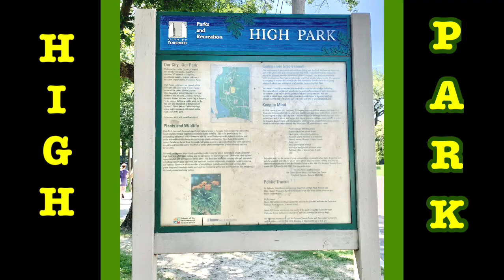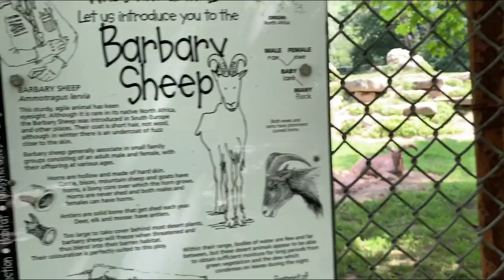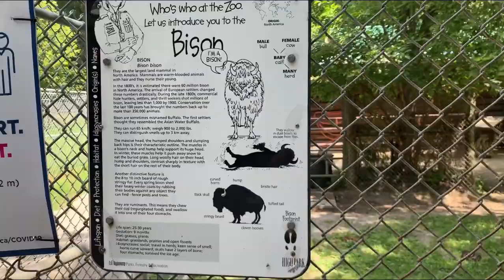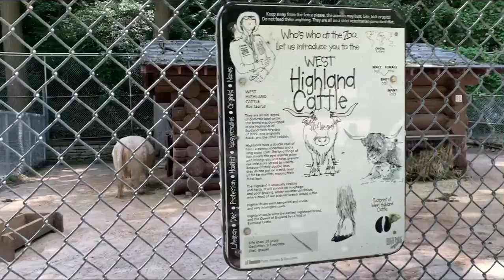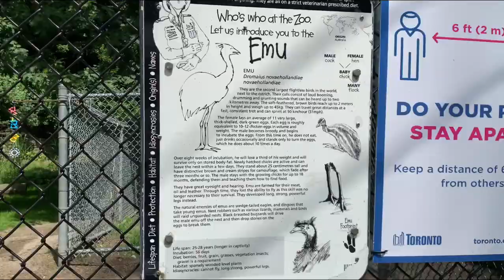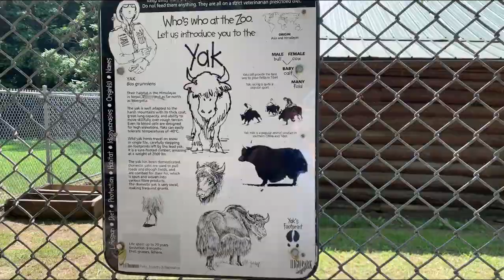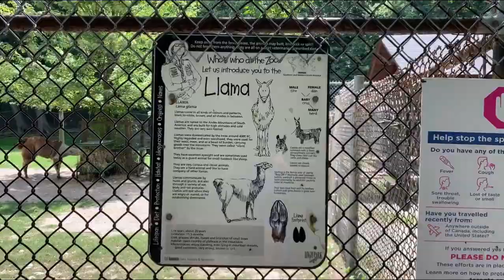High Park Adventure of Makoy